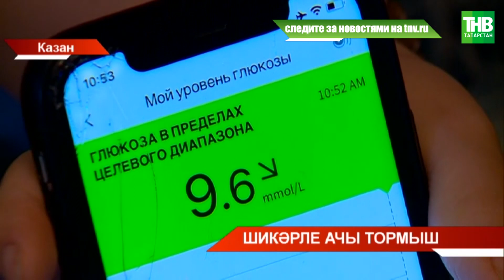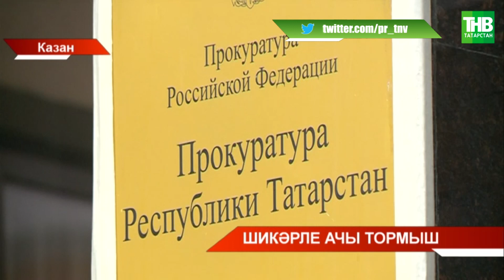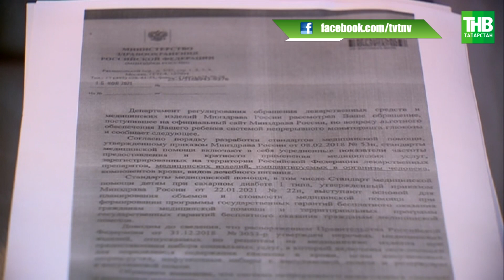Шикәрле ачы тормыш